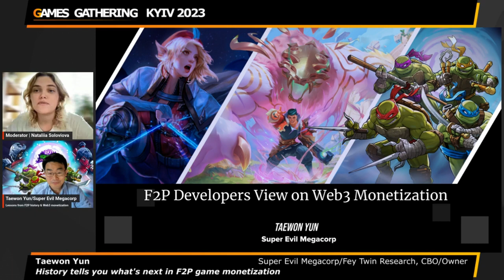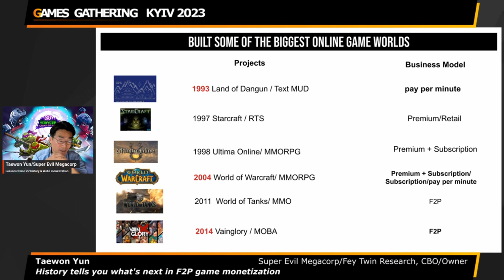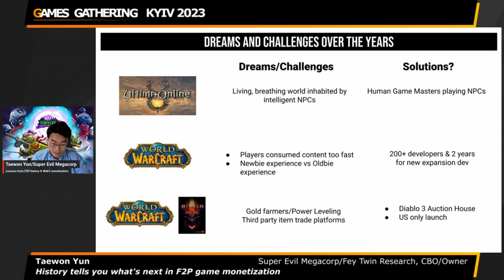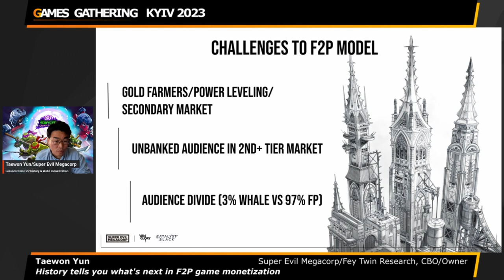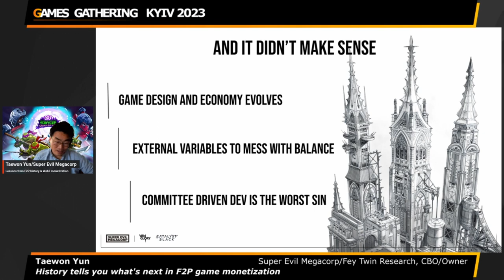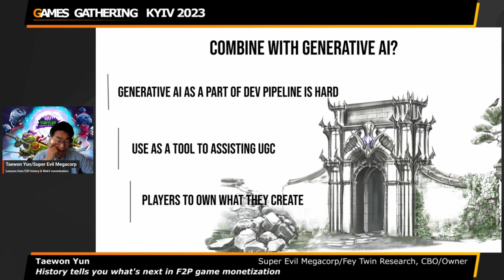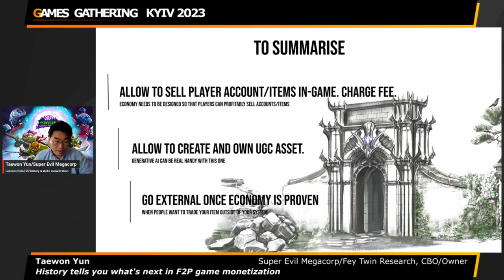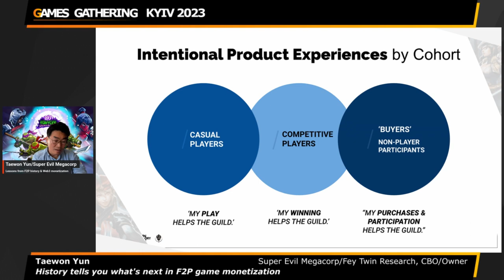History tells you what’s next in F2P game monetization [Taewon Yun, Super Evil Megacorp]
Taewon Yun
CBO/Owner | Super Evil Megacorp / Fey Twin Research

Free to Play, as a game monetization model, has continuously re-invented itself over the last 20 years. Having been one of the first adopters of the F2P model in the West, Taewon will examine how F2P has evolved and then suggest a few different ways that the model will evolve by embracing emerging new technologies such as generative AI & Web3.